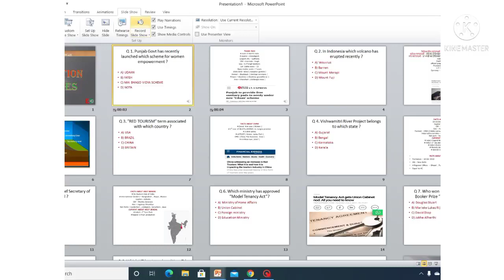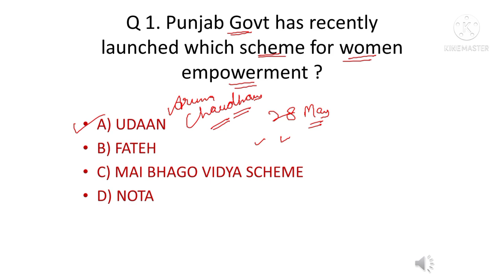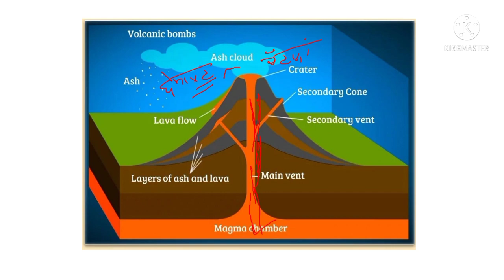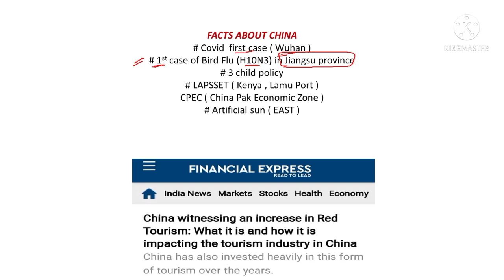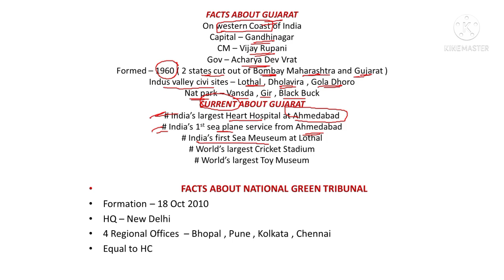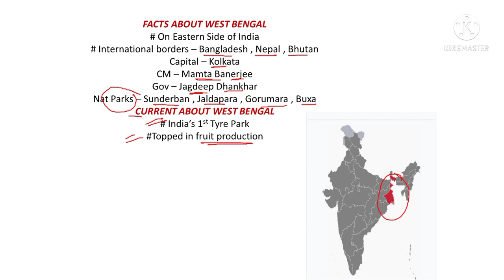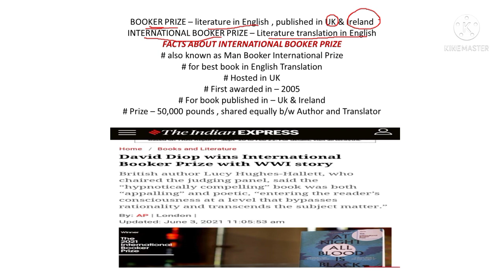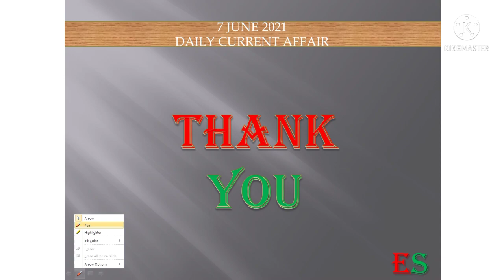7 JUNE 2021 Current Affairs in punjabi - Punjab exams / PPSC / PCS / PUNJAB PATWARI / PSSSB